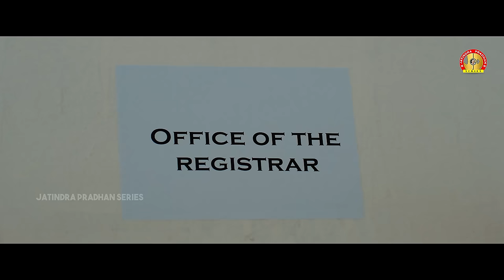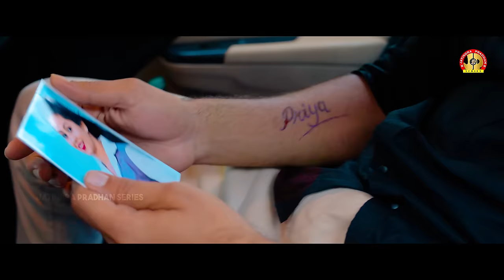Matlabi || Full HD video || MatLOVEE ||New Sambalpuri song || Nimai Majhi ||Jatindra Pradhan ||ମତଲବି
Matlovee..(Matlabi) . A Sad romantic triangular love song in sambalpuri language written by Jatindra Pradhan, Sung by the young sensational trending singer Nimai Majhi, which has been beautifully composed by Kamlesh Chakraborty.

On the HD quality video, Ankit, Rahul and Priyanka have played their roles as central characters through the lens work of Akash Dash under the direction of Dilip Kumar Sahu.

Audio credits

* Singer _ Nimain Majhi

* Lyricist _ Jatindra Pradhan

* Music _ Kamlesh Chakraborty

* Rhythm _ Anirudha Dhal (Babu)

* Recordist _ Bishikeshan Deep

* Studio _ RR studio (Bargarh)

* Banner _ Jatindra Pradhan series

Video credits

* Star cast - Ankit, Rahul and Priyanka

* supporting characters- staff & Students of        DPAHSS, Mura

* shooting spot - Mura, Jamadarpali, sindurpank Right Dike

* DOP & Editing - Akash Dash

* Direction - Dilip Kumar Sahu